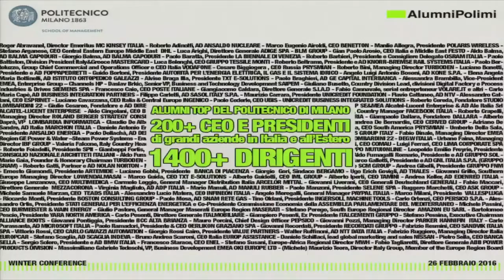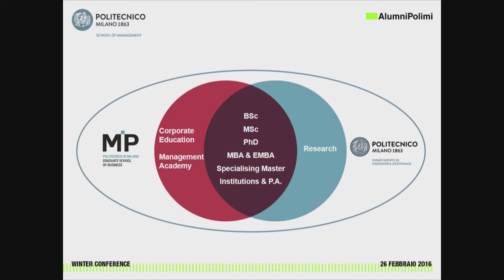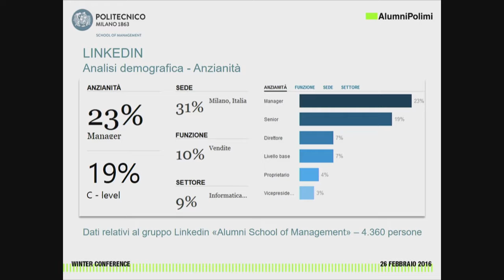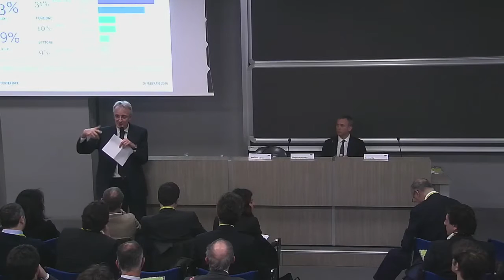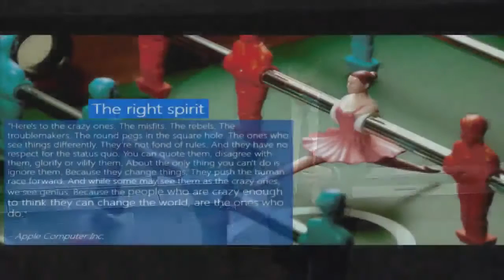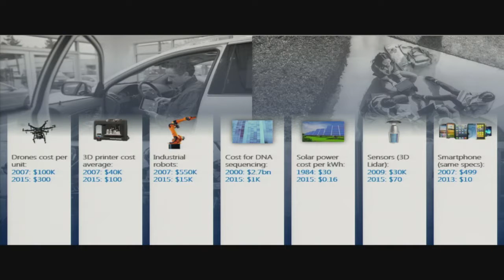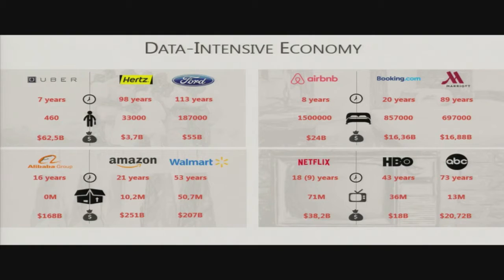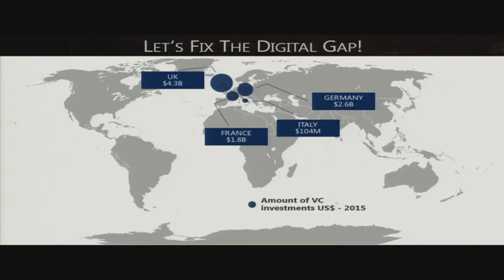Winter Conference Alumni School of Management 2016 - POLIMI GSoM (formerly MIP)